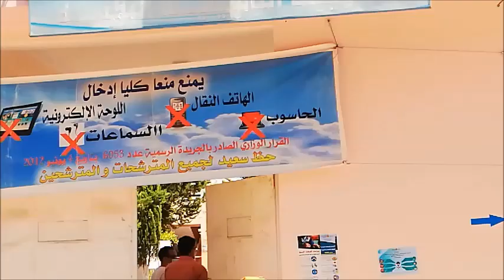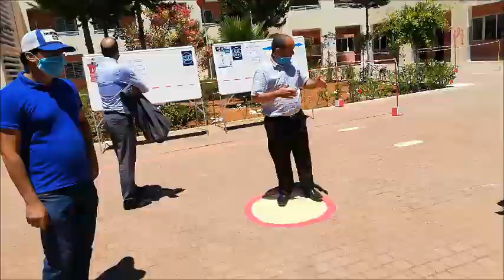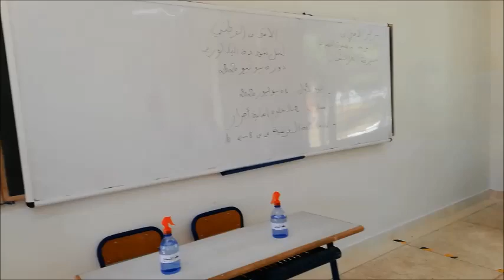جولة ميدانية بالثانوية التقنية بمديرية العرائش لتنزيل الاجراءات لتأمين امتحانات الباكالوريا